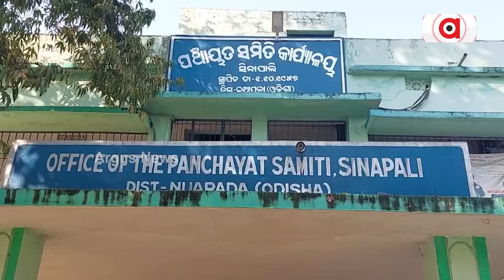ଆଦିବାସୀଙ୍କୁ ଦାନା ଦେଉଛି ମହୁଲ ଫୁଲ || Mahua Flower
କାନ୍ଦୁଛି ମହୁଲ,ସହାୟତା ଅପେକ୍ଷାରେ ମହୁଲ ଗୋଟାଳି । ଆଶା ମିଳିବ ସରକାରୀ ପ୍ରୋତ୍ସାହନା । ମହୁଲ ଫୁଲର ବାସ୍ନା ଭଳି ମହକି ଉଠିବ ମହୁଲ ଗୋଟାଳିଙ୍କ ଜୀବନ । ତେବେ ଏହି ଆଶା ଏବେ ସାତସପନ ହୋଇ ରହିଯାଇଛି । ଦଲାଲଙ୍କ କବ୍‌ଜାରେ ଆଦିବାସୀଙ୍କ ମହୁଲ ଫୁଲ ।  ଅଭାବୀ ବିକ୍ରିର ଶିକାର ମହୁଲ ଗୋଟାଳି ।